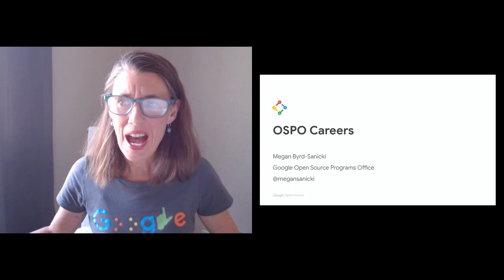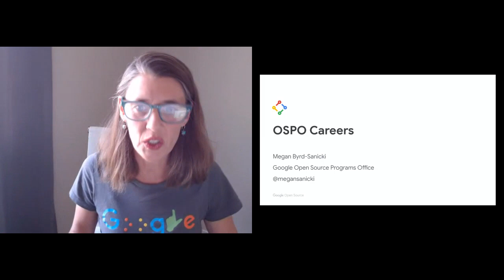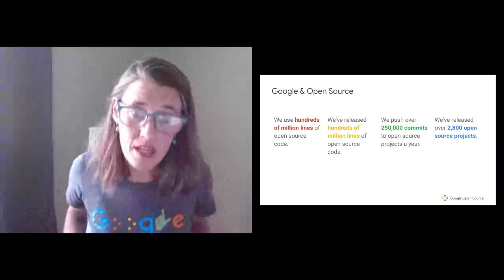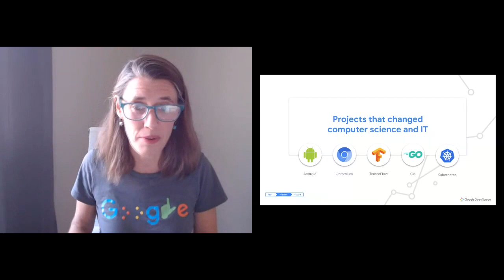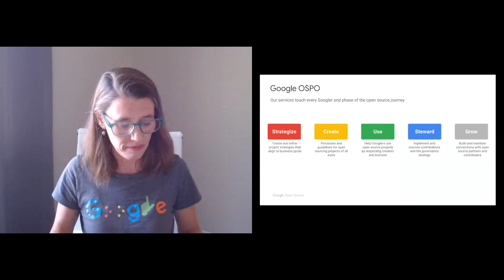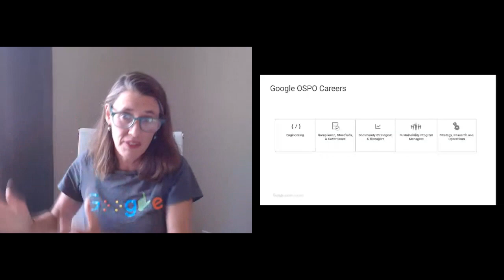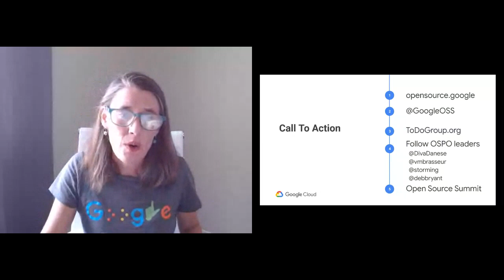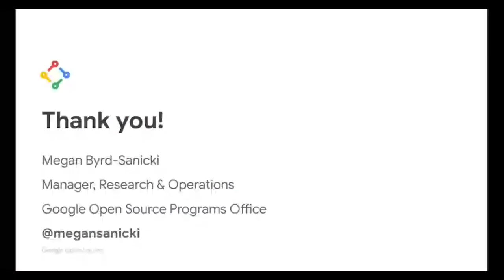Megan Byrd Sanicki, Open Source Programs Offices (OSPOs)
Megan Byrd Sanicki - Manager OpenSource Program Office @Google

Open Source Programs Offices (OSPOs)